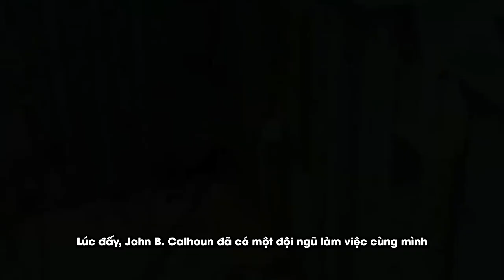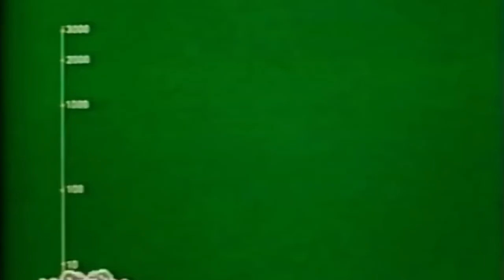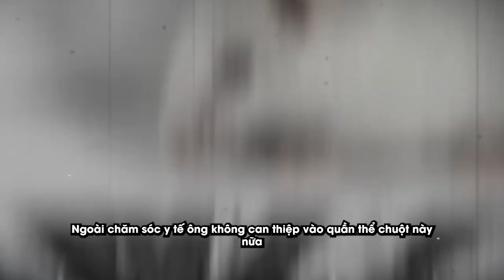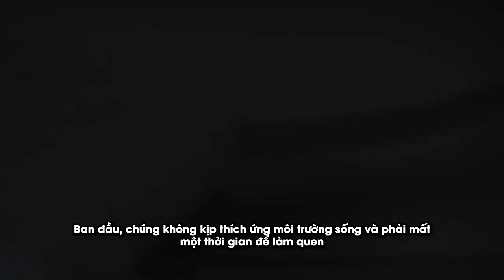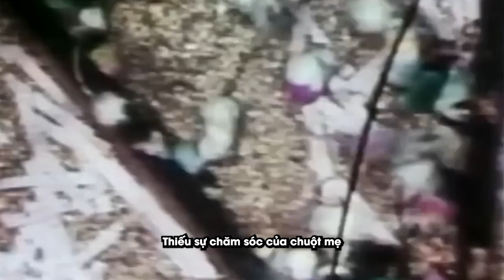Thành phố chuột: Thí nghiệm động vật ghê rợn nhất từng được thực hiện !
Thành phố chuột: Thí nghiệm động vật ghê rợn nhất từng được thực hiện, sự diệt vong của bầy chuột gợi mở suy ngẫm về tương lai nhân loại